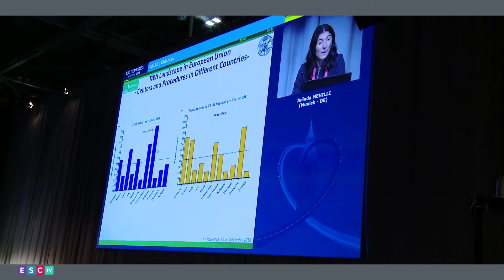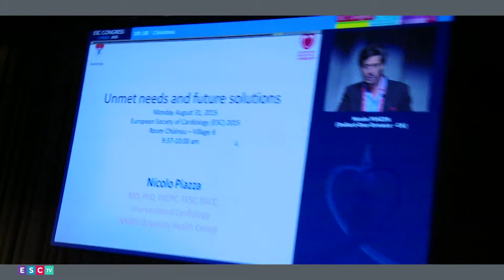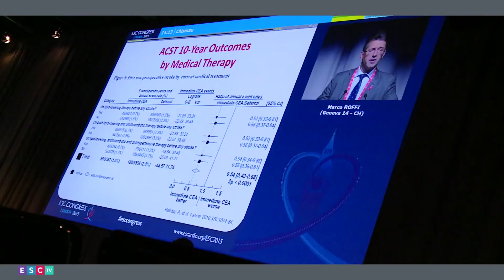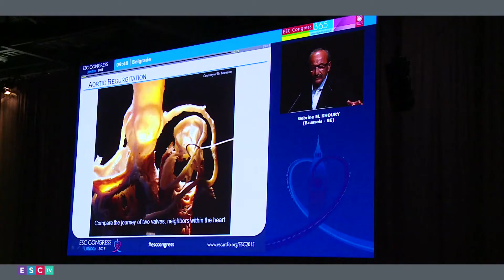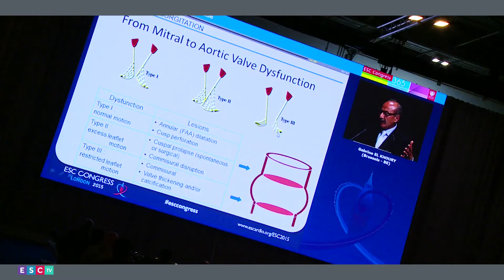ESC TV 2015 - Congress by Topic - Interventional Cardiology And Surgery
The state of TAVI in Europe
Julinda Mehilli (Munich, Germany)

TAVI - Unmet needs and future solutions
Nicolo Piazza (Montréal, Canada)

Revascularisation in asymptomatic carotid artery stenosis - When and how?
Marco Roffi (Geneva, Switzerland)

Aortic regurgitation and valve repair - Techniques and results
Gebrine El Khoury (Brussels, Belgium)

Results from the Euro-ASA registry - Long-term clinical outcome after alcohol septal ablation for obstructive hypertrophic cardiomyopathy
Josef Veselka (Prague, Czech Republic)